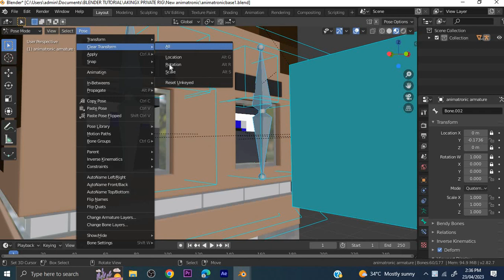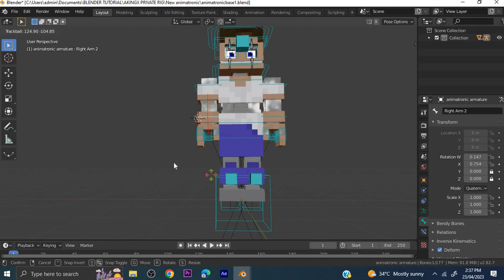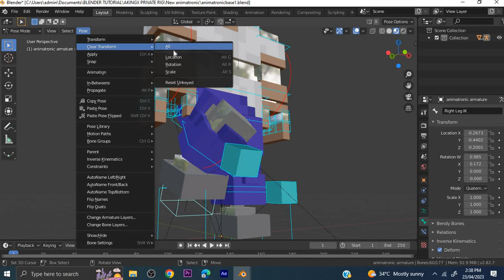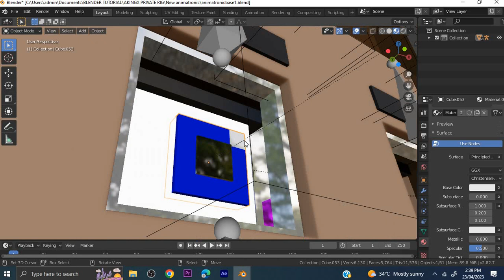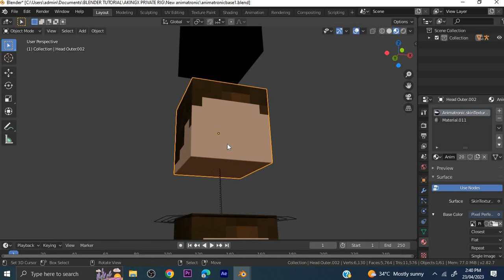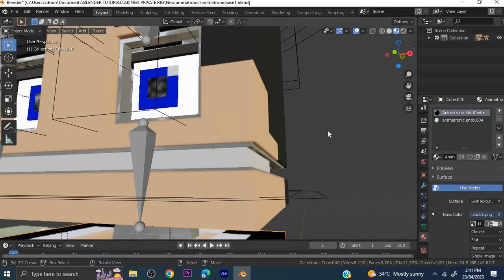(Ashanimatronicversion2) 50 subscribers special.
Hey guys heres the download link!